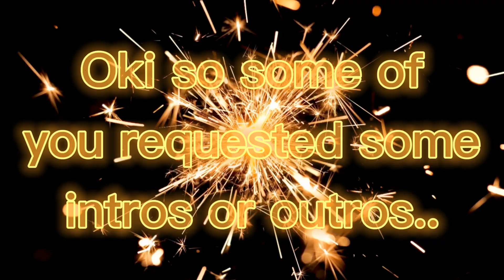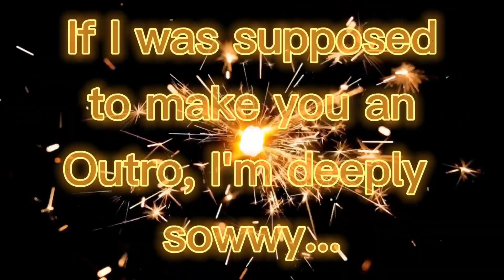Intros for people! :D • Requested • Hope you like them!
HAHAHAHA MORE REQUESTS ARE OPPEENNN AHAHHAHA